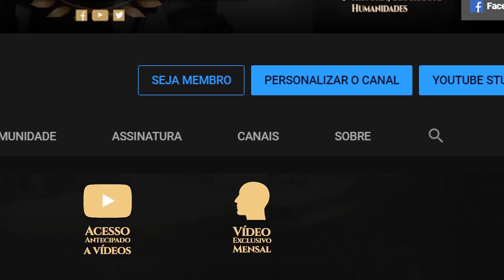O Norte | Exércitos de Westeros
Sétimo vídeo da série especial sobre as forças militares dos reinos, sobre o maior e mais esparsamente povoado de todos eles.